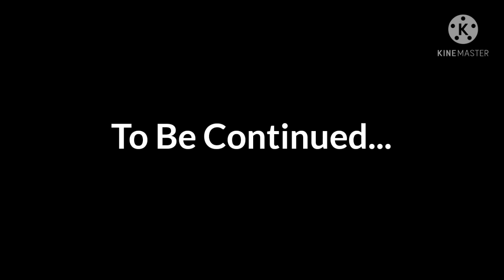Risky's Pirate Ship Starring Shantae - Shantae Meets Poison Ivy (Stage 6)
Go Shantae, Go!
Coming Up Next: Spinel (Stage 7)